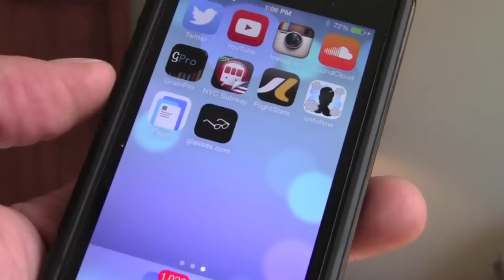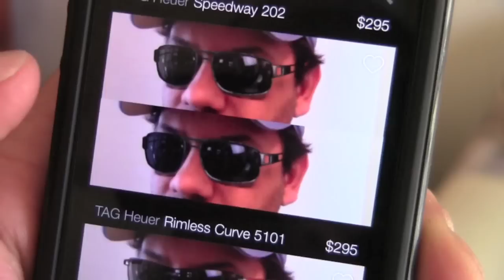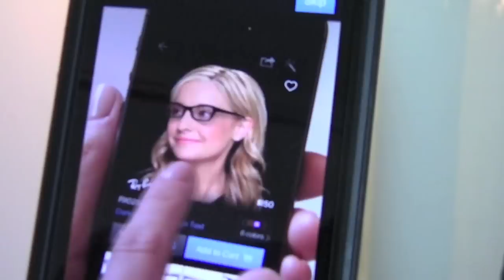glasses.com | an average guy's review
visit the average guy tested Amazon page to shop for many of my approved and wish list products an average guy's review of glasses.com - the app that let's you shop online for your next pair of specs!